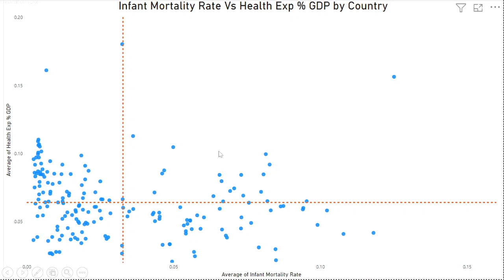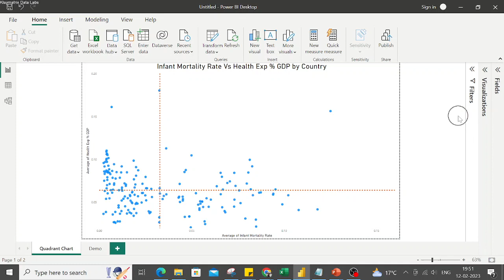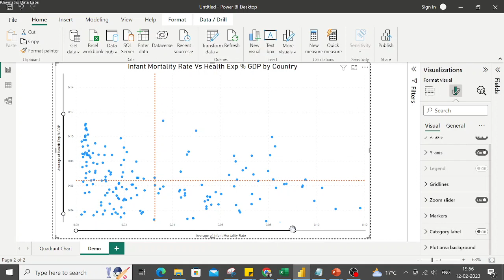Easily create Quadrant Charts in PowerBI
Quandrant charts are variation of scatter plot with the plot area divided into 4 quadrants buy a horizontal and vertical line. This chart is very useful in understanding the underlying data.

We have some interesting easy to follow certification courses on PowerBI, Tableau, Python, Excel and more.